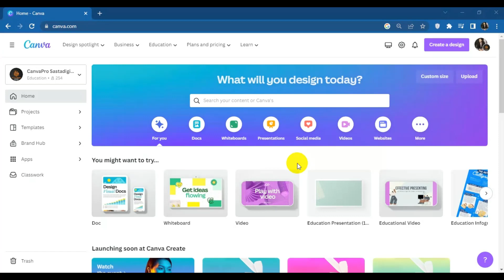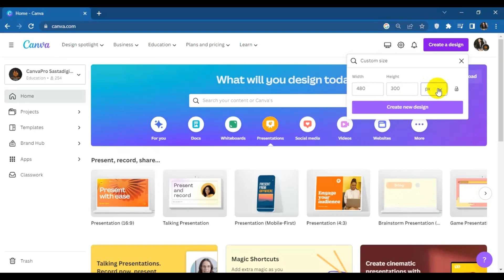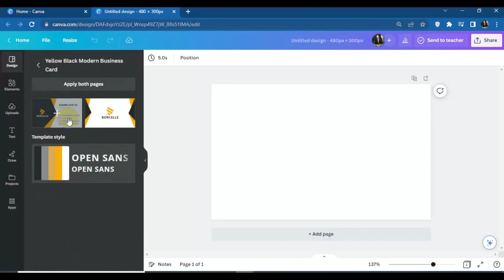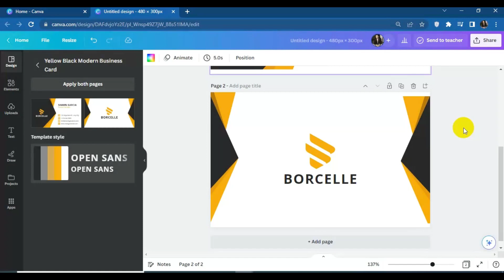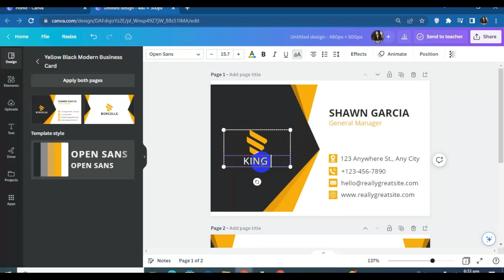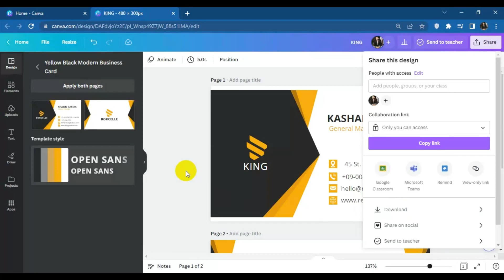Free Canva Graphic Design For Beginners | Canva Tutorial Urdu/Hindi | Episode 3 | Canva Online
Free Canva Graphic Design For Beginners
Welcome to my free Canva graphic design tutorial for beginners! In this video, I'll show you how to create stunning designs using Canva, a powerful graphic design software that's free and easy to use.

Whether you're a small business owner, social media manager, or simply looking to improve your graphic design skills, this tutorial will teach you the basics of using Canva to create professional-quality designs. You don't need any prior design experience - just follow along with me and I'll walk you through everything step-by-step.

In this tutorial, we'll cover:

How to create an account on Canva
An overview of the Canva interface
How to use Canva's drag-and-drop tools to create a design from scratch
How to choose the right colors, fonts, and images for your design
Tips and tricks for creating visually appealing designs
By the end of this video, you'll have a solid understanding of how to use Canva to create stunning designs for your business or personal use. So, grab a cup of coffee and let's get started!